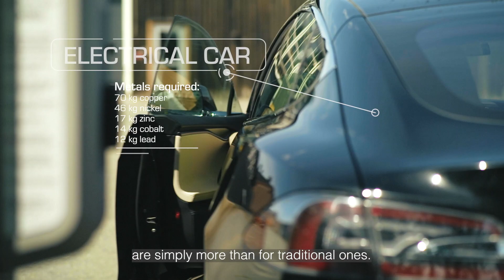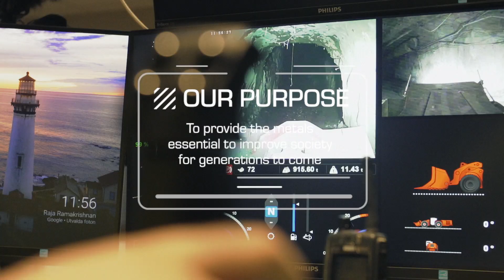Our Purpose, Vision and Values